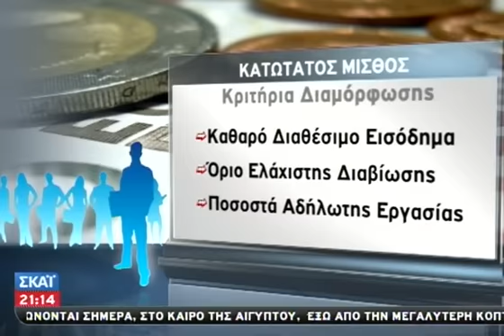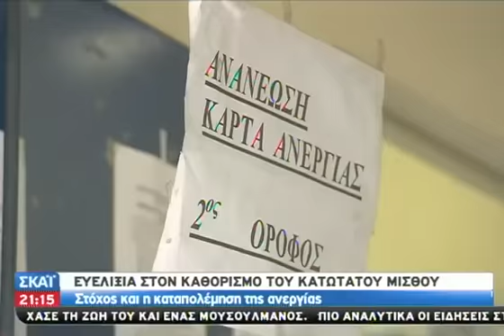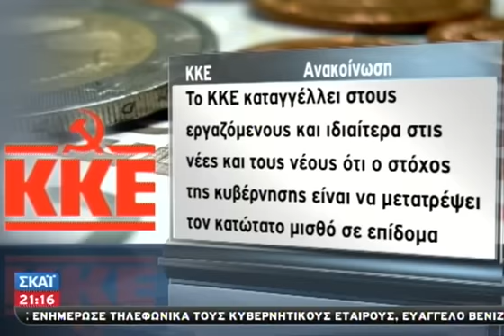Καθορισμός κατώτατου μισθού